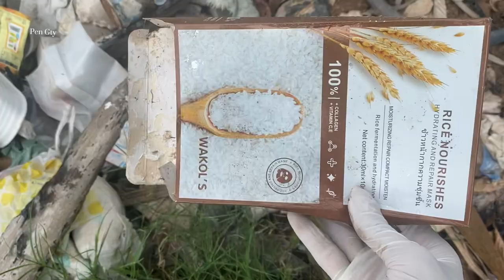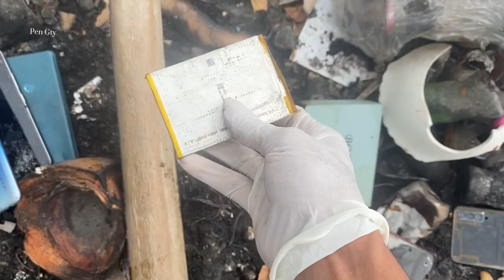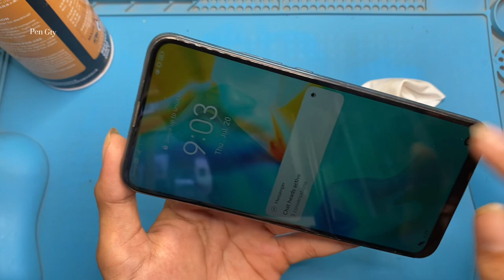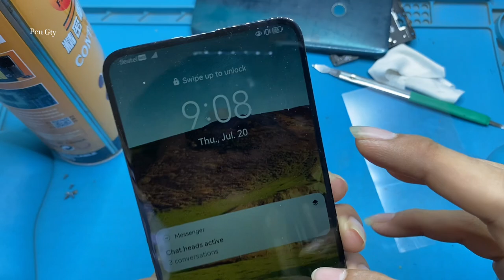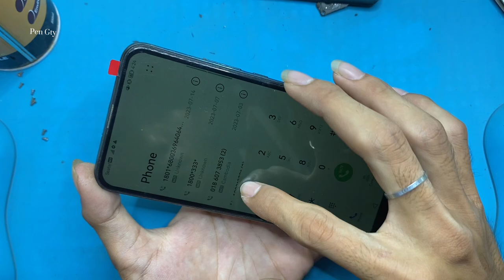Restore Abandoned Huawei Y9 Prime Cracked Found From Rubbish, Destroyed Phone Restoration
Restore Abandoned Huawei Y9 Prime Cracked Found From Rubbish, Destroyed Phone Restoration, Every Body! Welcome to the "​​Pen Gty " Official Channel.